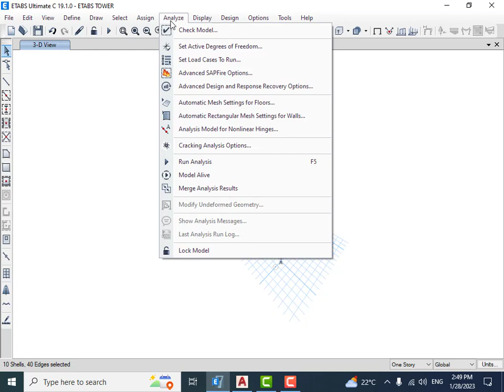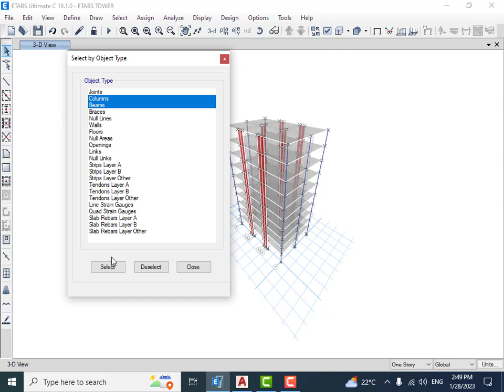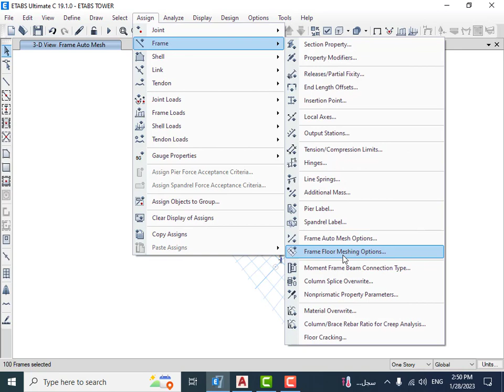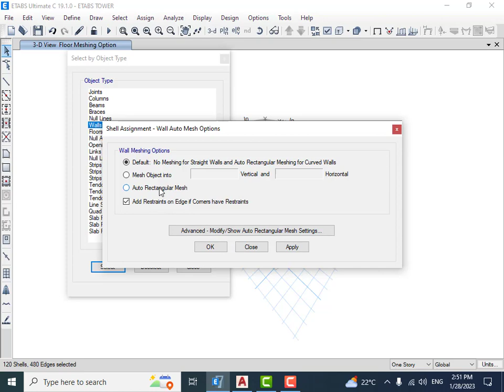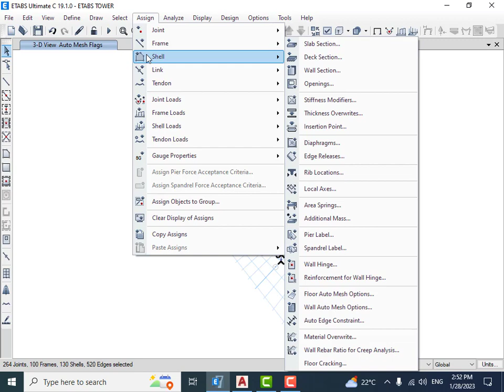MESHING OF ELEMENTS